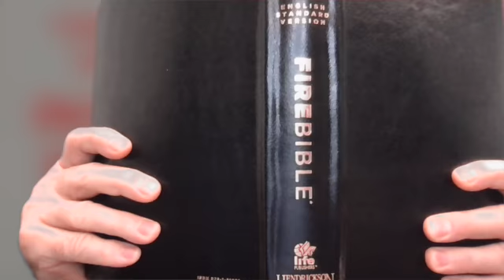January 25 Tues KIDS Devo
Daniel 6. God hears me when I pray.